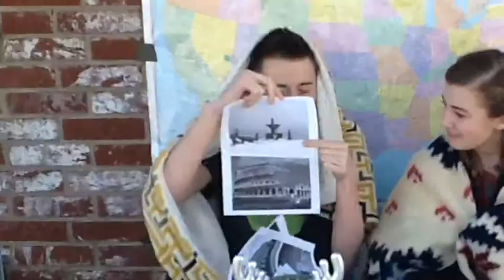Clamille Corner - Rug Rolling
The Clamilles are back at it again and this time, they roll themselves up in blankets and try to complete a series of challenges! Who doesn't love that?